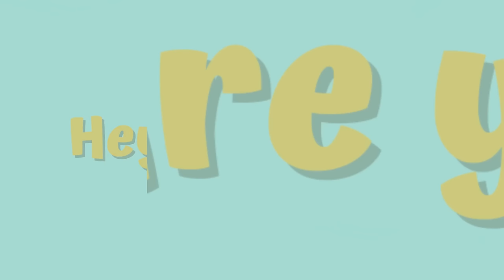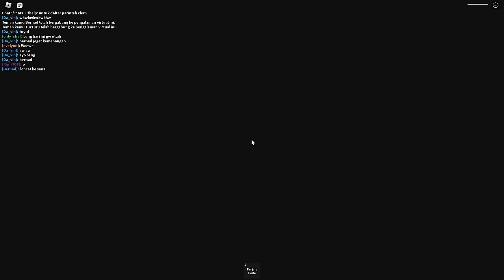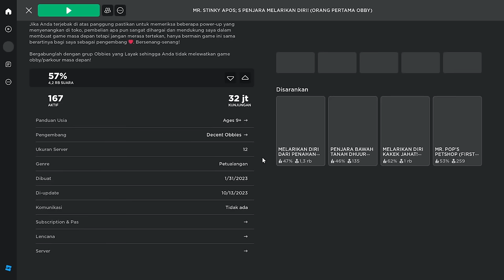Aku terancam dengan mereka berdua - GAMEPLAY ROBLOX